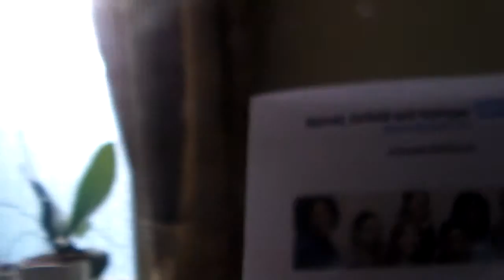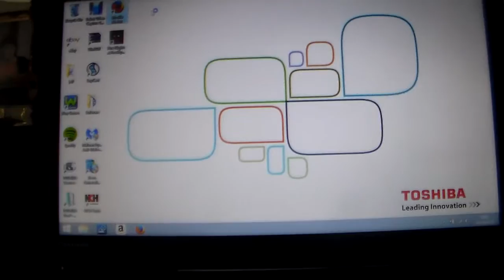George walks to my dad's house